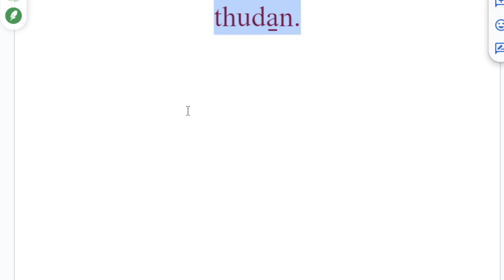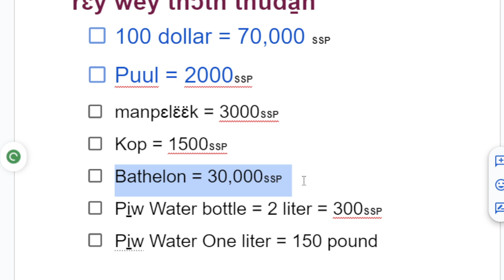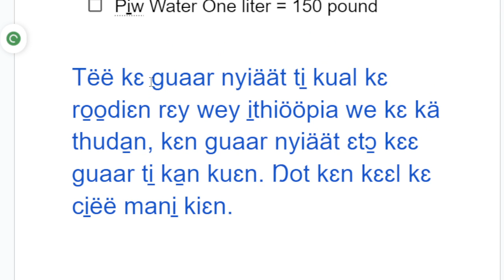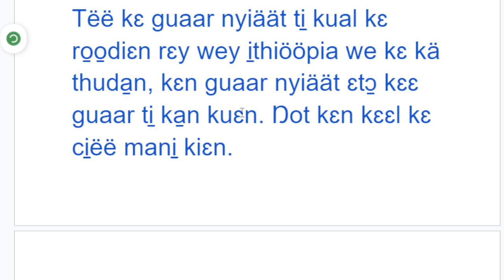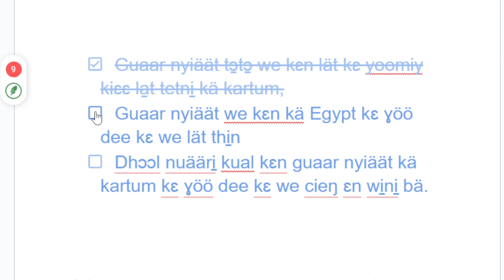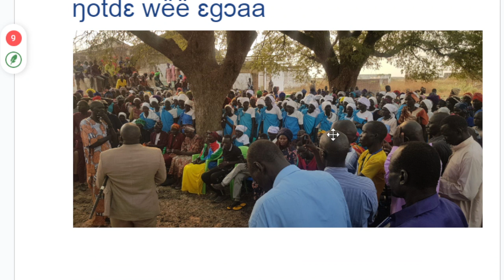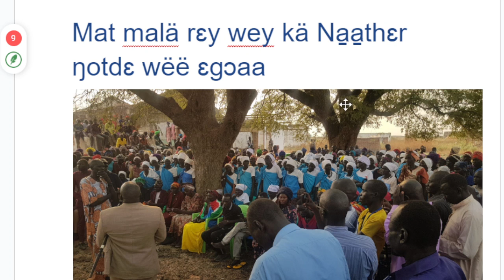läär mal rɛy wey na̱a̱thɛr kɛnɛ kök ŋɔaani̠ kɛ yio̠w